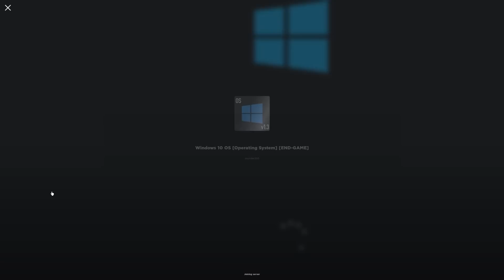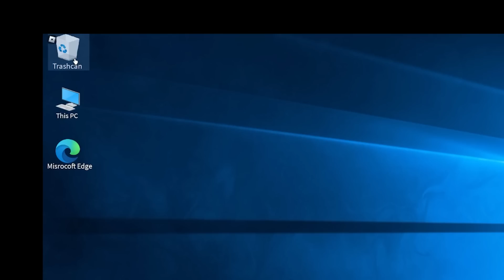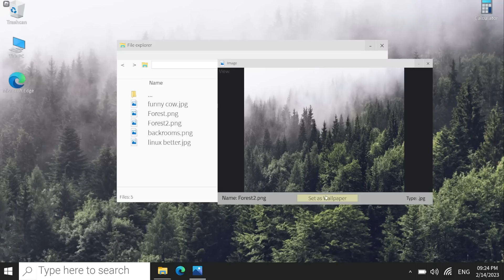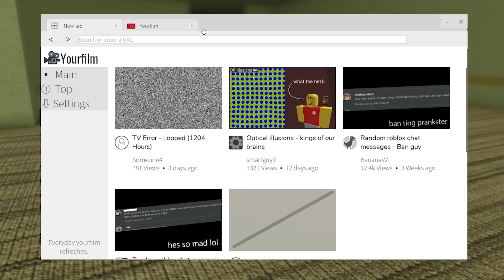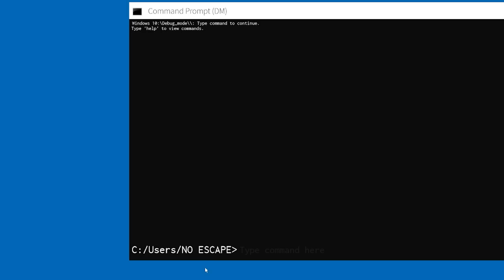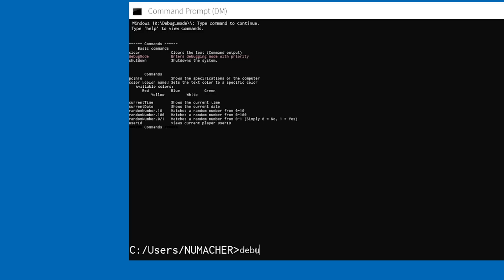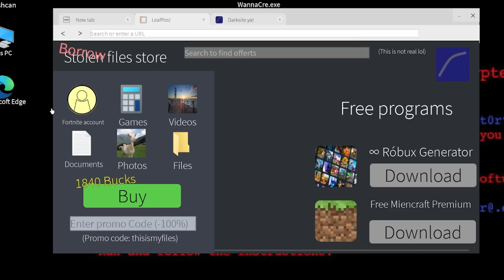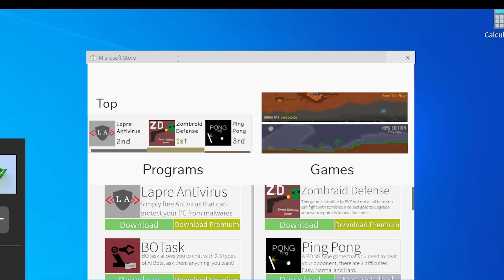BİLGİSAYARIM HACKLENDİ!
Roblox Türkçe